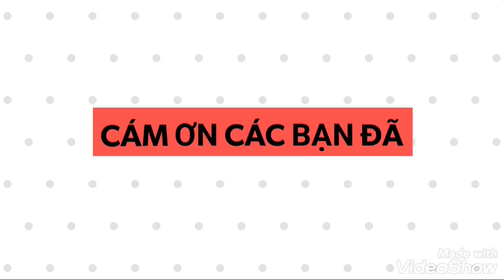Vườn quít hồng Lai Vung, Đồng Tháp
Vườn quít hồng Hai Kiệt Lai Vung, Đồng Tháp

© Bản quyền thuộc về Nam Phan
© Cấm sao chép mọi hình thức. Do not reup